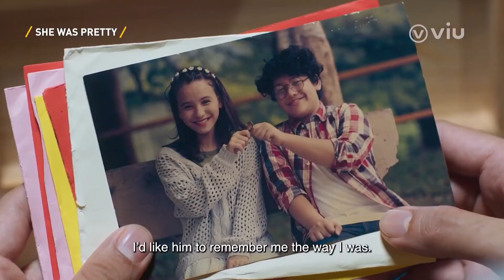SHE WAS PRETTY REVIEW (MALAYSIA￼￼) BEST WEH SERIOUS 😍🥰❤️